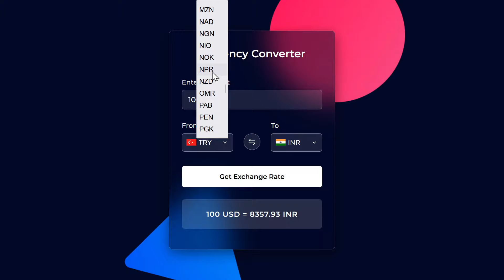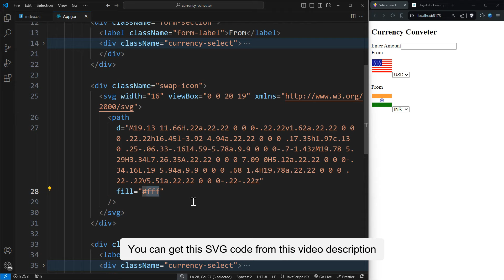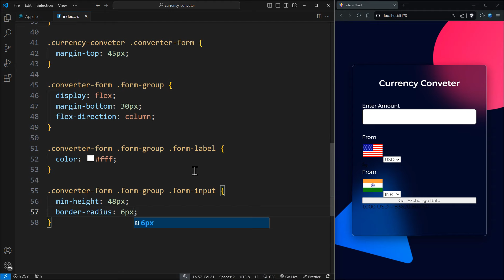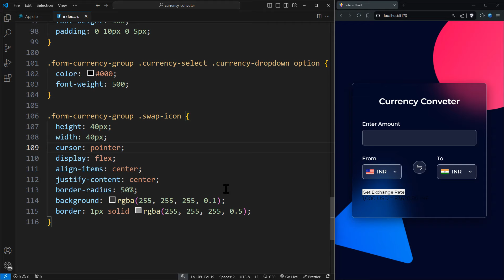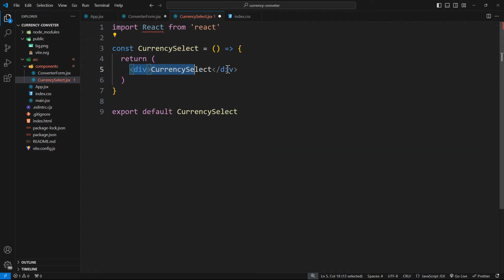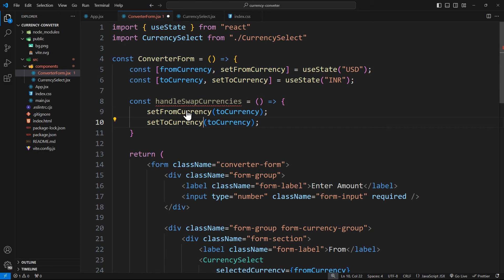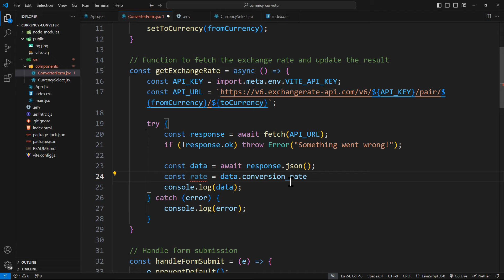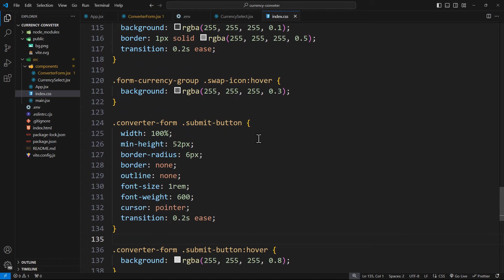💱 Build A Currency Converter using React JS | Best Beginner React JS Project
In the video, I've shown you how to build a functional currency converter using React JS. Users can input an amount, select currencies for conversion, and click a button to fetch the exchange rate. The converter also displays flags representing currency codes, and clicking a swap button switches the currencies.

🕔 Timestamps
0:00 Currency Converter Demo
1:11 Initializing the React JS project
2:26 Making the main App component
6:56 Styling the App component
20:28 Making Converter Form a component
21:25 Making Currency Select a component
23:33 Working on Currency Select component
28:42 Implementing data fetching for currency rates